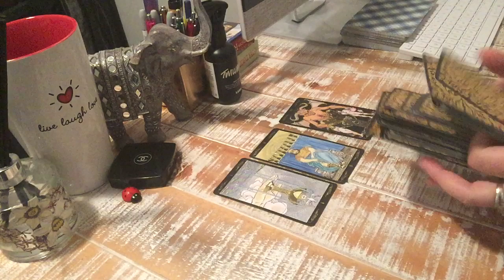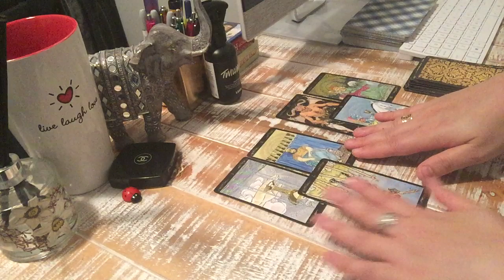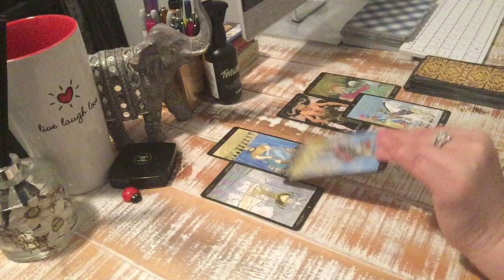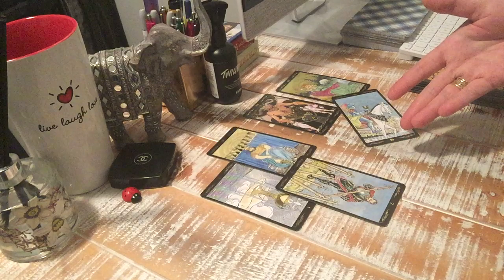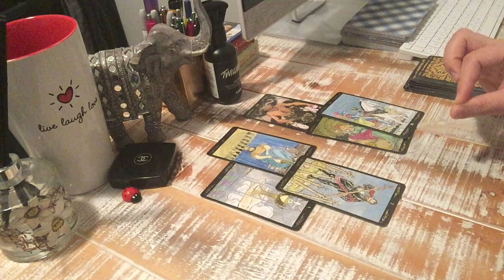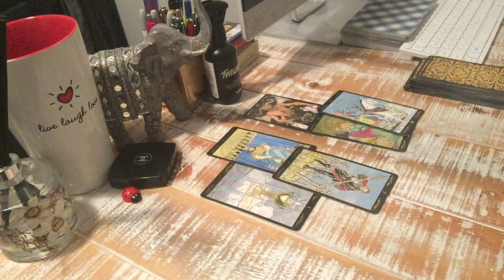PISCES~2nd-5th August 2019💕A LEAP OF FAITH MESSAGE~FREE WILL LOVE AND CONNECTION💕